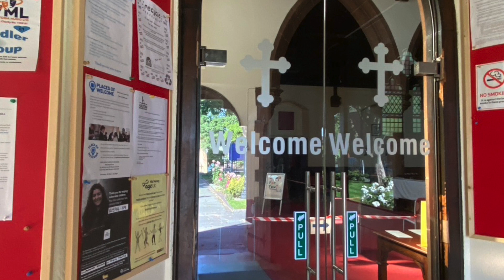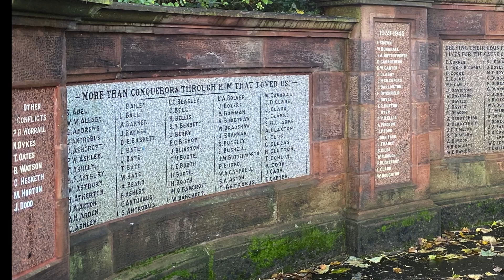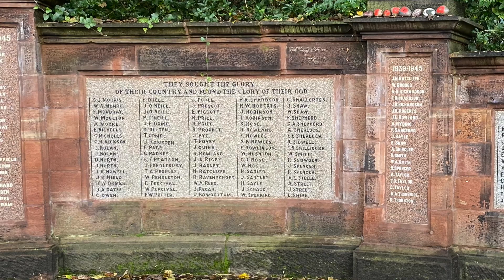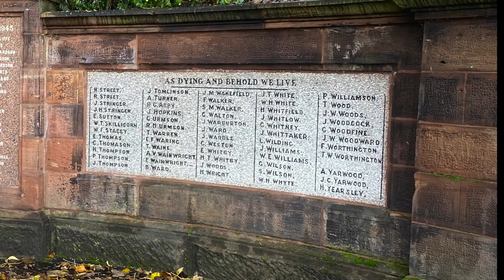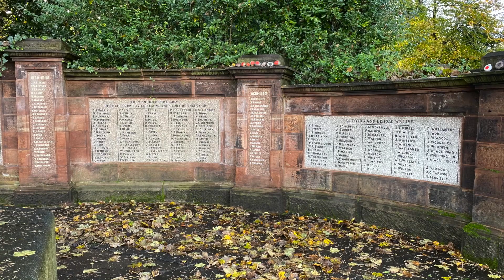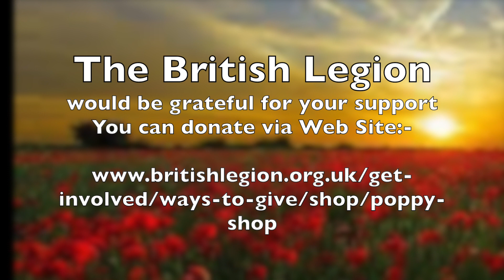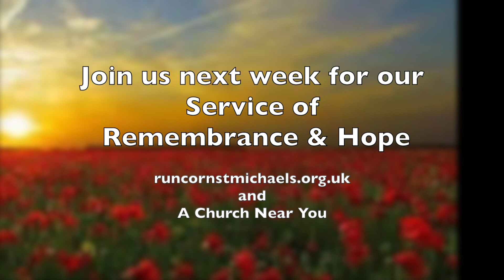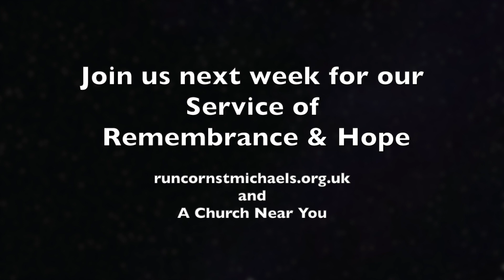St Michael & All Angels, Runcorn Remembrance service 8th November 2020